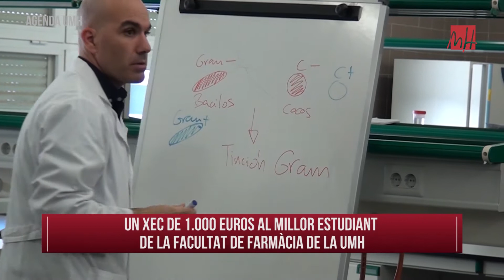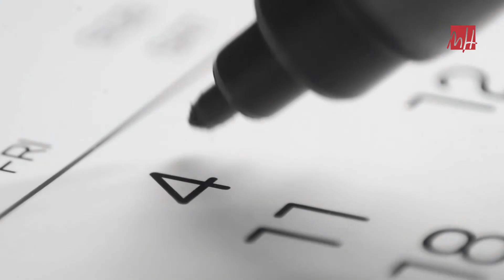UMH TV – Agenda UMH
Anoten estas próximas citas de la Universidad Miguel Hernández.